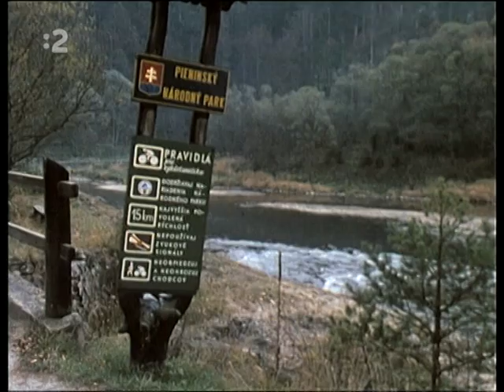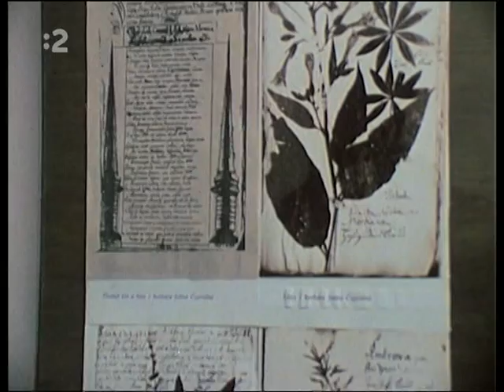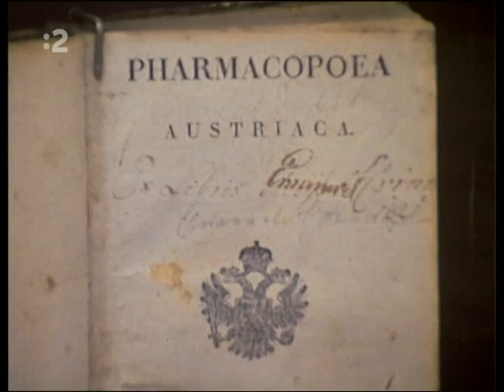Perla Zamaguria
Pekný pohľad do Zamaguria